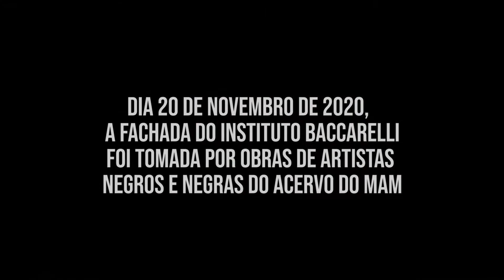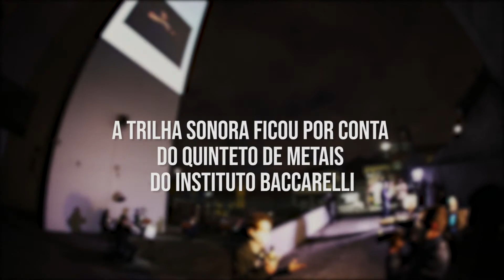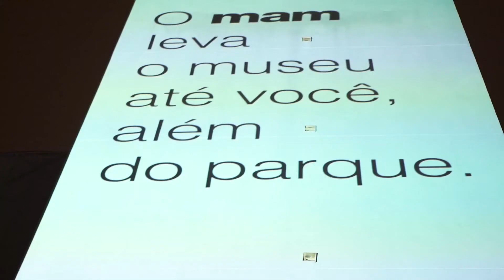Registro itinerância MAM na Cidade - Heliópolis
Vídeo registro da itinerância da ação MAM na Cidade, ocorrida em Heliópolis, no dia 20 de novembro de 2020. O vídeo foi realizado pelo Projeto Inspirar-te, parceiro do projeto.

Com novo recorte baseado na Consciência Negra, obras de artistas negros e negras como Antonio Obá, Emanoel Araújo, Heitor dos Prazeres, Maria Lídia Magliani, Mariana de Matos, Mestre Didi, Paulo Nazareth e Rosana Paulino, foram projetadas em escala monumental na fachada do Instituto Baccarelli, no bairro de Cidade Nova Heliópolis, no dia 20, e no Centro Cultural Arte em Construção, em Cidade Tiradentes, no dia 27. Curadoria de Deri Andrade, pesquisador e jornalista alagoano radicado em São Paulo que integra a equipe de comunicação do Museu e, também, fundador do Projeto Afro, uma plataforma de mapeamento e difusão de artistas afrodescendentes.

A ação é fruto da parceria entre o MAM, a agência Africa, a plataforma Projeto Afro e os projetos Inspirar-te e ali - Arte Livre Itinerante.